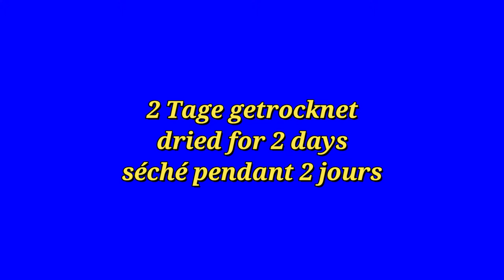Resin Art wunderschönes Bild im Rahmen mit Harz gegossen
Heute Resin Art mit einem Bilderrahmen. Auseinander bauen , auf Plexiglas mit Harz gießen und wieder zusammen bauen. Schritt für Schritt.

Ich biete auch Workshops an!

Von Gerstaecker:
Vinylkleber von I LOVE ART: